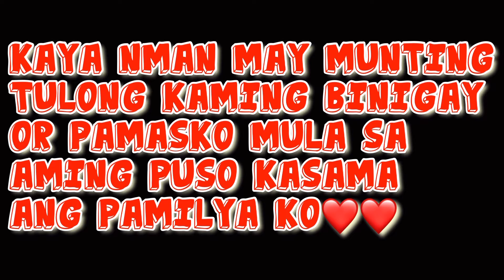KUNTING TULONG PARA SA KABABAYAN KO NASALANTA NG BAGYONG ODETTE" PAMASKO NARIN SA ARAW NG PASKO..